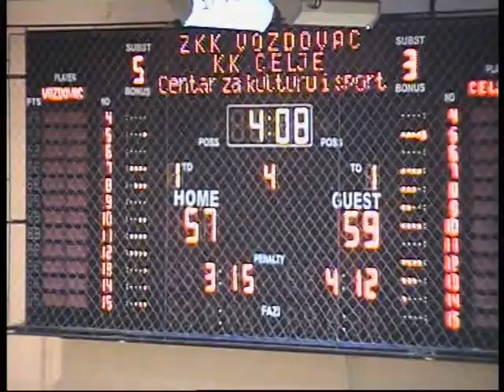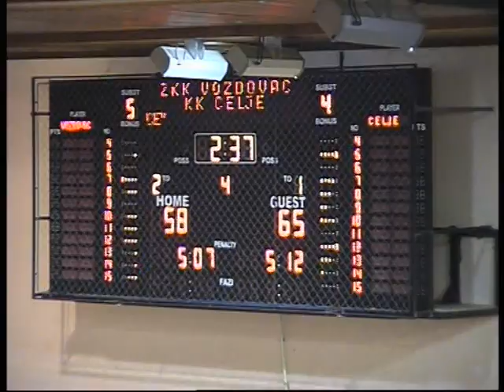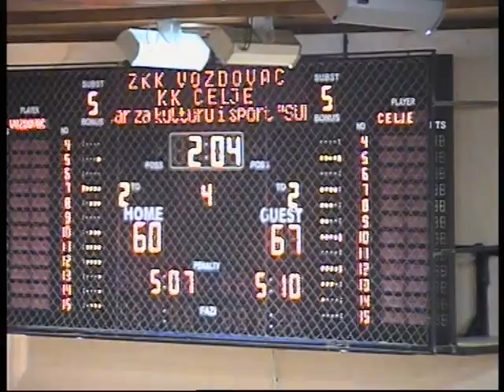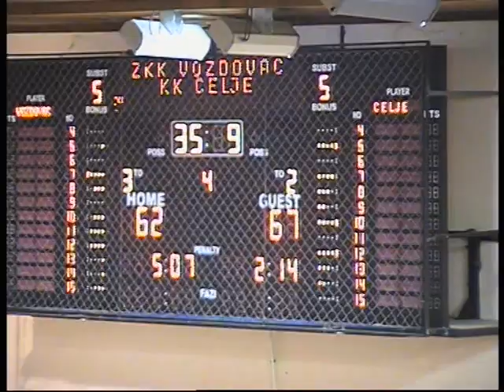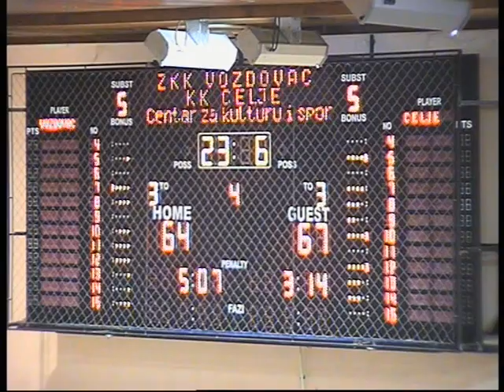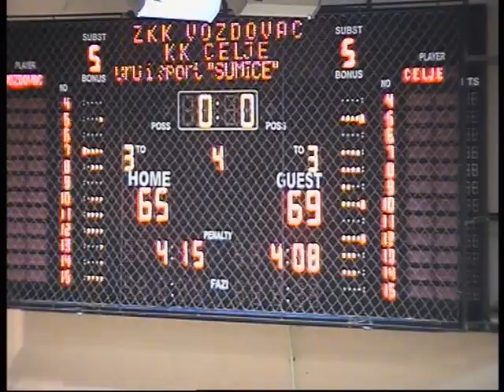Ivana JOVANOVIC Pt 4 (White #30)